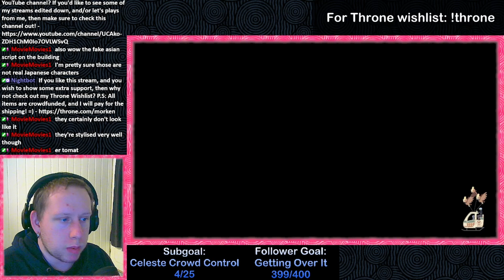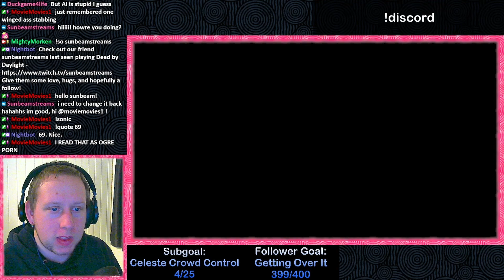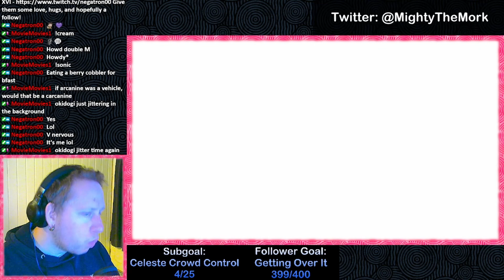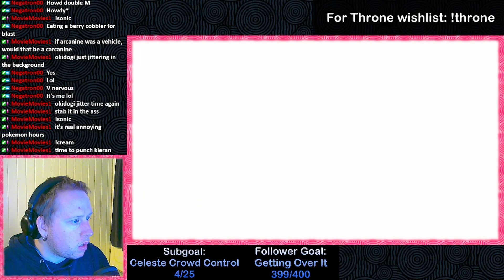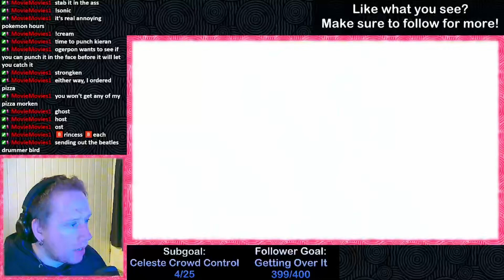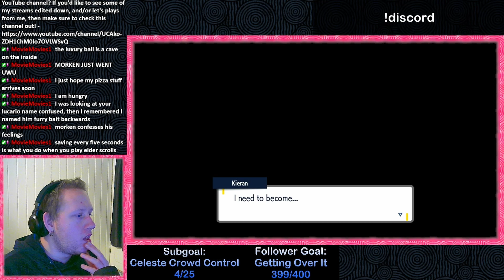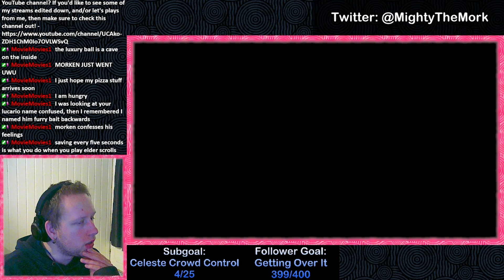Morken and Carmine beats up Homer Simpson and his sidekicks!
This might be the final Pokemon Scarlet video unless I change my mind sometime.